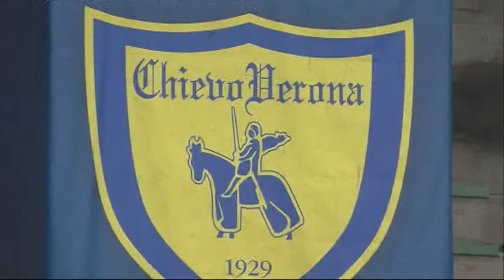Teramo, Santoro va a Perugia. Lunedì gironi e calendari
Altra cessione per il Teramo. Simone Santoro va a Perugia in Serie B e, dopo Diakité, un altro protagonista della stagione passata sale di categoria. Resta il nodo Cianci ma, tra 48 ore, la Lega Pro, ufficializzerà gironi e calendari di terza serie